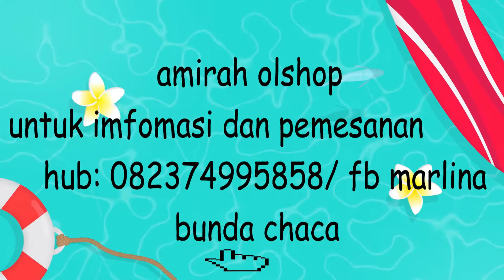Salinan dari BERBAGAI MACAM SEPATU & TAS IMPORT KEREN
MENERIMA PESANAN HUB: WA 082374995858/ FB MARLINA BUNDA CHACA